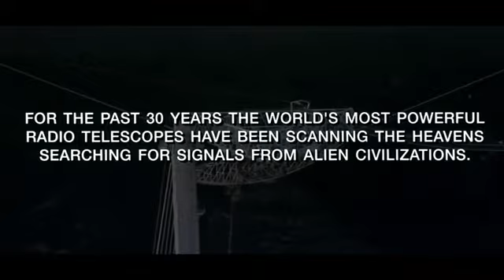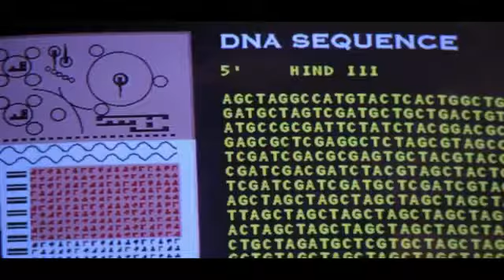Species Full Slasher Film Explained in Hindi Killer Summarized Hindi ps tv